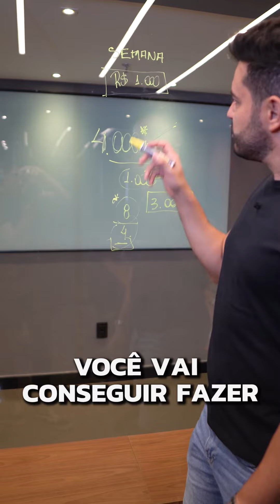Como fazer mil reais por semana no daytrade